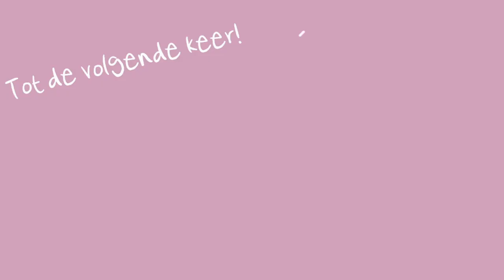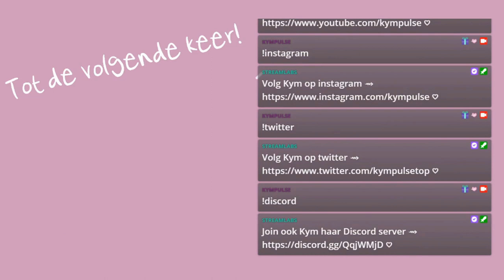Brengt dezelfde skin geluk? 🔫 Fortnite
Zien we er niet enig uit zo met zijn drietjes? 😅

Thanks WheelyLazyLady en EagleGamerNL voor het meespelen!